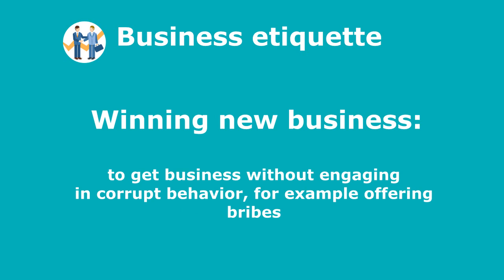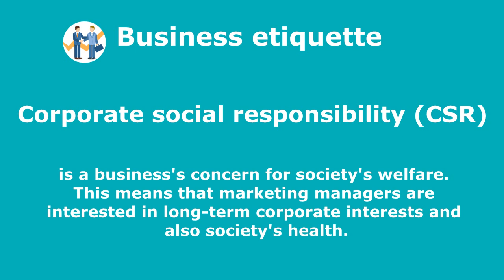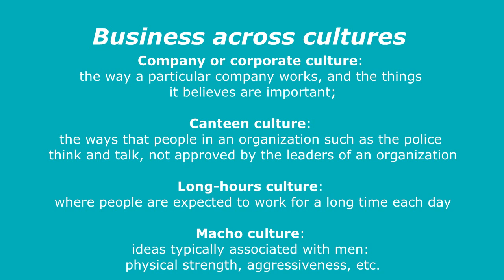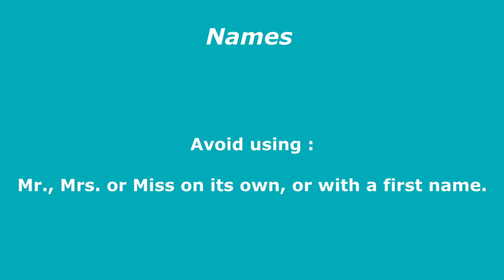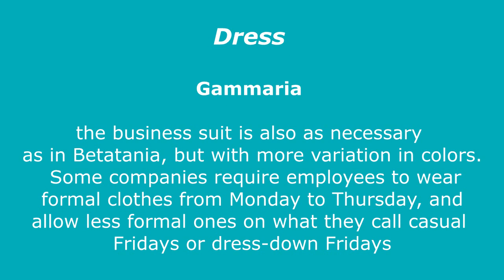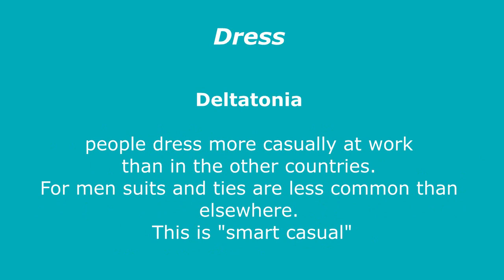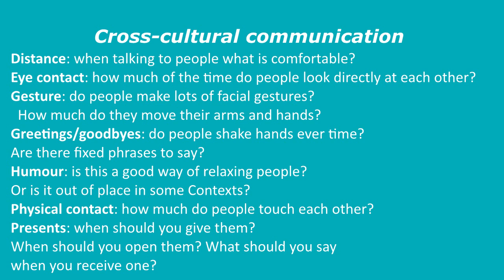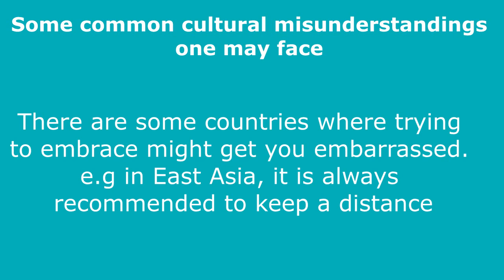UNIT 5: BUSINESS ETIQUETTE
✔ Ethical behavior is doing things that are morally right.
✔ Ethically responsible companies want to do the right thing in areas such as
☑ Employment and community: to pay attention to things that affect all people, not just their employees, in the areas where the company has its offices, factories and activities.

☑The environment: to conduct business in ways that protect the environment

☑Winning new business: they want to get business without engaging in corrupt behavior, for example offering bribes

☑Accountability and transparency

☑Ethical corporate behavior includes accountability; the idea that companies are completely responsible for what they do and that people should be able to expect them to explain their actions. Transparency is explaining this behavior in a way that can be understood by outsiders, and not trying to hide anything
Corporate social responsibility (CSR) is a business concern for society's welfare. This means that marketing managers are interested in long-term corporate interests and also society health.
A- Business across cultures
Refers to a company's efforts to ensure that its people interact effectively with professionals from backgrounds different from their own
✔Company or corporate culture: the way a particular company works, and the things it believes are important;
✔Canteen culture: the ways that people in an organization such as the police think and talk, not approved by the leaders of an organization;
✔Long-hours culture: where people are expected to work for a long time each day;
✔Macho culture: ideas typically associated with men: physical strength, aggressiveness, etc.
C-  Names:
✔ In the English-speaking business world, people use first names, even with people you do not know very well. But if you aren’t sure, use Mr and the family name for men, and Mrs or Miss and the family name for women, depending on whether they are married or not. Ms often replaces Mrs or Miss. You don’t use Mr, Mrs, Miss or Ms with only a first name or by itself.

D- Dress ▼
✔ In Alphaland business people dress quite formally. The business suit is common, but for men, wearing non-matching jacket and trousers is also a possibility.
✔ In Betatania, the dark business suit is obligatory for men. Some companies allow women to wear trouser suit.
✔ In Gammaria, the business suit is also as necessary as in Betatania, but with more variation in colors. Some companies require employees to wear formal clothes from Monday to Thursday, and allow less formal ones on what they call casual Fridays or dress-down Fridays.
✔ In Deltatonia, people dress more casually at work than in the other countries. For men suits and ties are less common than elsewhere. This is smart casual.

E- Entertainment and hospitality ▼
 Entertaining and hospitality varies a lot in different cultures.

✔ In Alphaland, entertaining is important. These are long business lunches in restaurants, where deals are discussed. Professional and private lives are separate, and clients are never invited home.
✔ In Betatania, evenings are spent drinking and singing in bars with colleagues and clients.
✔ In Gammaria, lunch can be important, but less so than in Alphaland. Important contacts may be invited to dinner at home. Corporate hospitality is a big industry, with clients invited to big sports event.
✔In Deltatonia, restaurants are rare outside the capital. Some entertainment takes place when important clients are invited to people’s houses for dinner, or go sailing or to the country houses for the weekend, etc.

F- Time ▼
 Attitudes towards time can vary enormously.
✔ In Busyville.
✔ People start work at eight. And officially finish at six,
✔There is a two-hour lunch break
✔As for punctuality, you can arrive up to 15 minutes «late» for meetings.
✔Don’t phone people at home about work, and don’t phone them at all after 9pm.
✔There are a lot of public holidays (about 15) during the year.Employees have five weeks’ holiday a year and they usually take four of them in August.

G- Cross-cultural communication ▼
✔Here are some other areas of potential misunderstanding:
✔Distance: when talking to people what is comfortable?
✔Gesture: do people make lots of facial gestures? How much do they move their arms and hands?
✔Greetings/goodbyes: do people shake hands ever time? Are there fixed phrases to say?
✔Humour: is this a good way of relaxing people? Or is it out of place in some Contexts?
✔Presents: when should you give them? When should you open them? What should you say when you receive one?
✔Rules of conversation and the role of silence: how long can people be silent before they feel uncomfortable? Is it acceptable to interrupt when others are speaking?